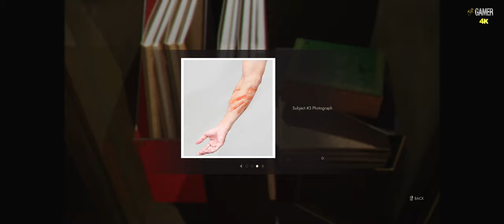Vampire The Masquerade – Swansong Part 15 ( WALKTHROUGH - 4K - 60FPS - PC ULTRA - No Commentary )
If you enjoyed the video, please check the description.